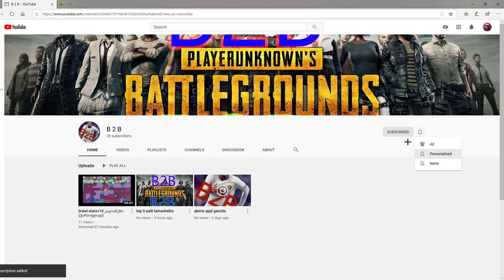The Forest//კატანა და სახლის აშენება/Episode #1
🔥CPU-i5-6500/3.20GHz
🔥SSD-250GB
🔥HDD-1 TB